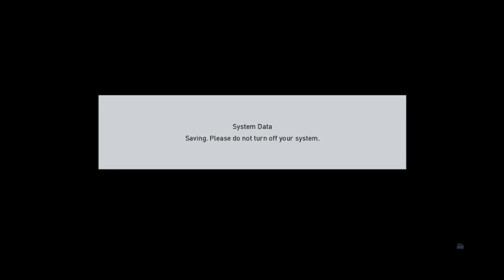AS ROMA VS LIVERPOOL FC | PES 2017 INDONESIA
GASKEUN-KAN LANGSUNG  Uhuyyyyyy😃😃😃